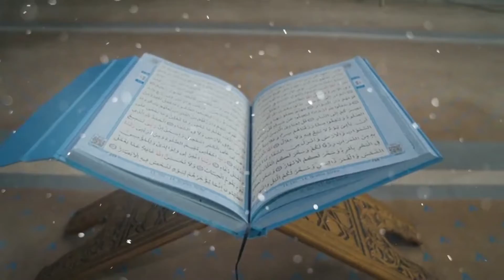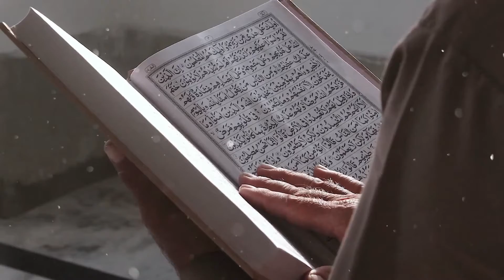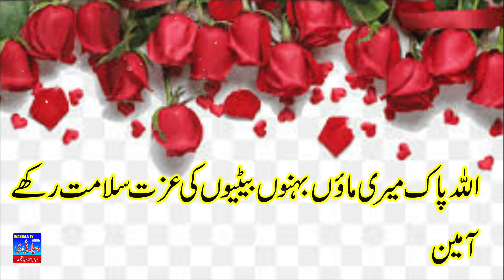How To Grow Fast Hair In Quran | Baal Lambe Karne ka Wazifa | Wazifa for Long Hair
Wazifa For Long Hair
Hair loss ka wazifa
baal lambe aur ghane
How To Grow Fast Hair In Quran ,
 Baal Lambe Karne ka Wazifa ,
 grow fast hair ,
Baal Lambe ghane or Mazboot karne ka Wazifa,
Baal Ghane Karne ka Tarika ,
Qurani Wazaif,